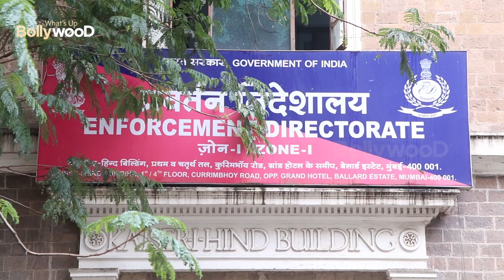Whatsapp CHATS says Rhea Chakraborty Consumed Drugs her Lawyer denies | Sushant Drugged ?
According to Times Now, the Enforcement Directorate officials have got the details of Rhea Chakraborty's Whatsapp chats which reveals that Rhea was taking drugs and also she was dealing it.

Now in response to the allegations that the 28-year-old was in touch with drug dealers Her lawyer said , "Rhea Chakraborty has never consumed drugs in her life time ever. She's ready for a blood test any time"

The latest allegations come after nearly two months of speculations in Sushant Singh Rajput's death case.